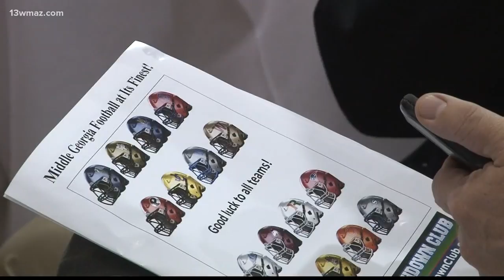UGA coach Kirby Smart speaks at Touchdown Club Jamboree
Is it football season yet? Not quite, but we're still celebrating the year that was and so is the Macon Touchdown Club with their annual spring jamboree.

13WMAZ News is the #1 station for news and weather in the Central Georgia area, serving people in Dublin, Macon, Milledgeville and Warner Robins.